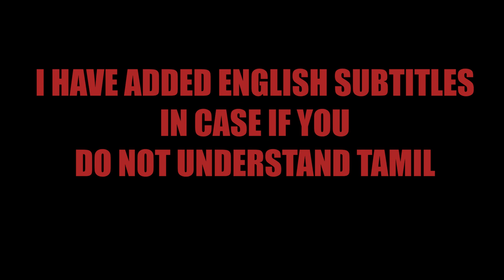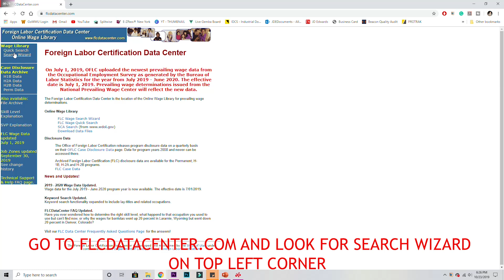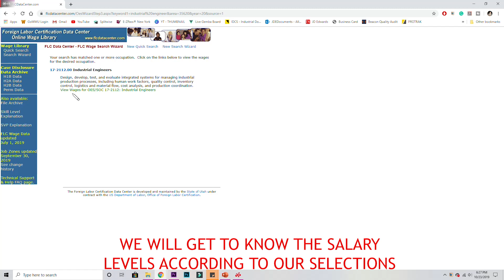How to get job in America? (WITH ENGLISH SUBTITLES) | TAMIZHAN IN AMERICA | Education - 02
1) How to search for jobs in the USA?
2) How to build your resume?
3) How to develop your contacts?
4) How to demand a salary with the employer?
5) How many companies should we have to apply in a day?
6) How to search for the companies who do H1-B visa sponsorship?
7) How to contact H.R?